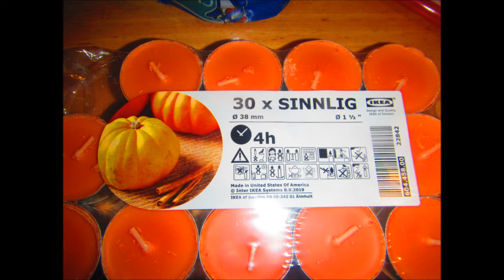Ollie Tricktober 2021 Sirdersthe3rd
The ollie was invented 1977 by Alan Gelfand from Florida. Who was to become a rider on the Powell Peralta team
one footed ollie
old school ollie
aka ollie north
ollie one foot
Invented by solider Olive "ollie" North who 80's had involvement in the Iran-Contra Affair
Split second reaction
Interesting dimension
high level focus and Skrimage
International Coffee day mr coffee , FAVORITE COFFEE, coffe brothers
World smile day
Hair day
Poetry day